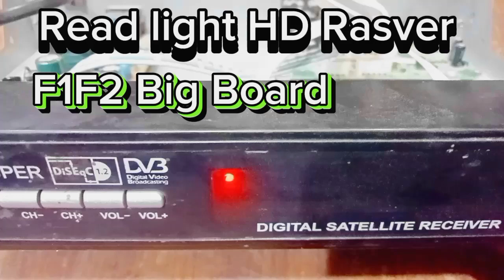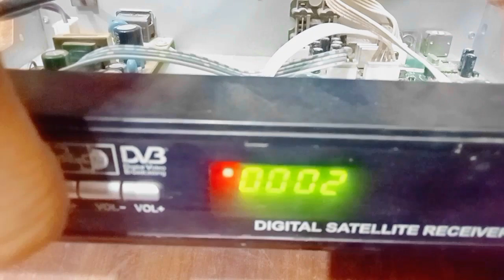Read light HD Rasver F1F2 Big board